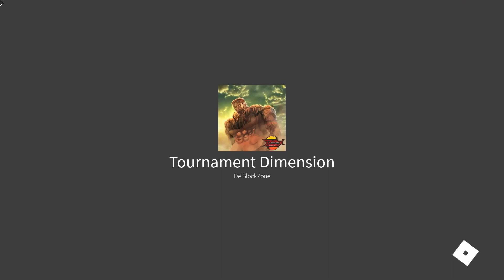TODOS OS CODIGOS de ( ANIME FIGHTING SIMULATOR ) 2021 ABRIL !!!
Galera no vídeo de hoje L3NI veio jogar , no qual objetivo é mostrar os novos codigos de ABRIL !!